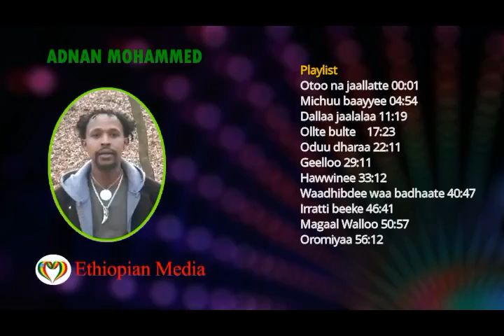Adnan Mohammed top music non stop